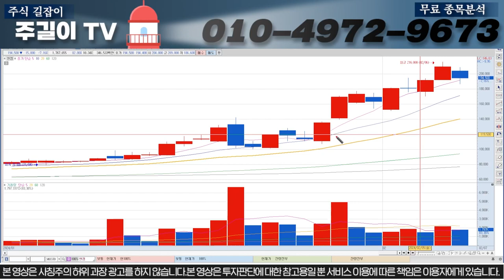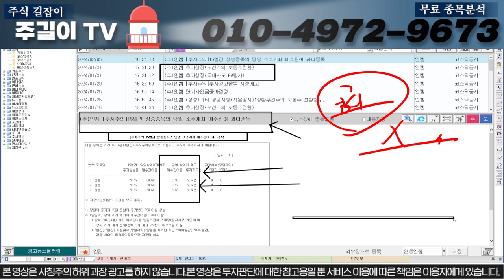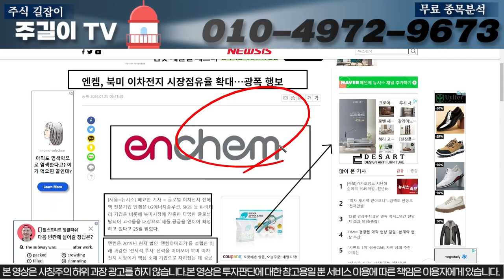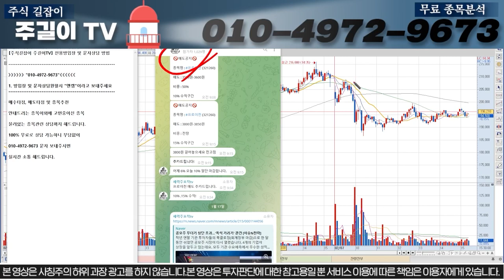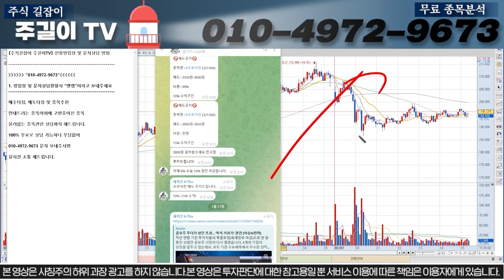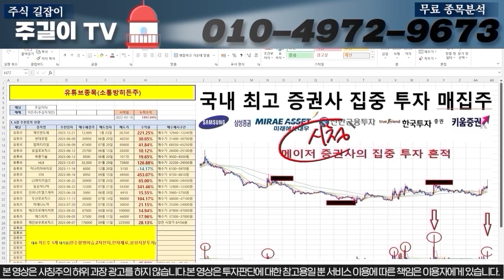[엔켐 주가분석]오늘 폭락원인은 OOO입니다.! OO까지는 절대 매도금지고 이렇게만 따라오셔야 수익 볼 수 있습니다.!!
주식길잡이 주길이TV

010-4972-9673 으로  원하시는 '종목명'  문자 보내주시면
[분석리포트&히든종목] 무료로 보내드립니다.

조건검색식 관련 문의는 숫자 '1' 보내주시길 바랍니다.